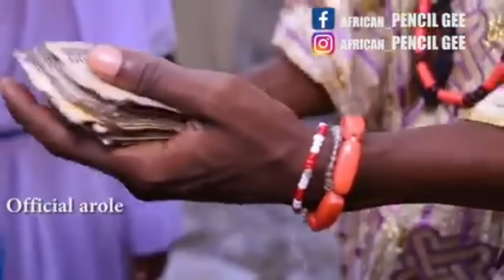Pasuma tried to settle the quarell between Woli Arole Pencil gee, See how the clash ended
Woli Arole and African pencil took their fight into the compound of Pasuma, and he tried to finish it for them, see how it ended...